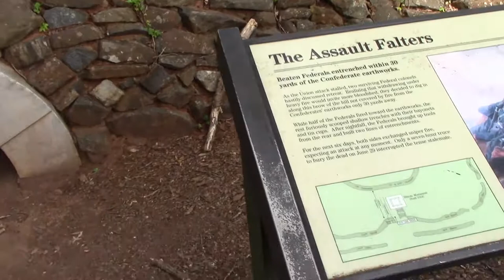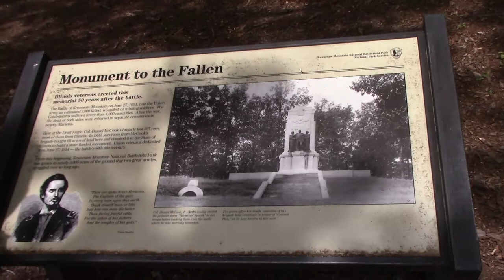Marietta National Cemetery, Kennesaw Mountain National Battlefield Georgia Civil War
Marietta National Cemetery is located half a mile east of central Marietta, Georgia, and 20 miles northwest of Atlanta.  Burial sections are laid out to follow the site's undulating topography in shield, circle, oval, and crescent shapes, while views of Kennesaw Mountain, Stone Mountain, and the city of Atlanta provide scenic backdrops, creating a picturesque memorial to America's fallen military veterans.  The cemetery features a monumental stone archway (one of only five in the national cemetery system), several distinctive memorials, and a stone boundary wall that dates to the early 1870s. (Wikipedia)

The Battle of Kennesaw Mountain, located at 905 Kennesaw Mountain Drive, Kennesaw, Georgia, fought here between Generals William Tecumseh Sherman of the Union army and Joseph E. Johnston of the Confederate army, took place between June 18, 1864, and July 2, 1864. Sherman's army consisted of 100,000 men, 254 cannons and 35,000 horses, while Johnston's army had only 50,000 men and 187 cannons. Much of the battle took place not on Kennesaw Mountain itself, but on a spur of Little Kennesaw Mountain known now as Pigeon Hill, and the area to its south around Cheatham Hill. A total of 5,350 soldiers died during the battle, which resulted in a Confederate victory. (Wikipedia)